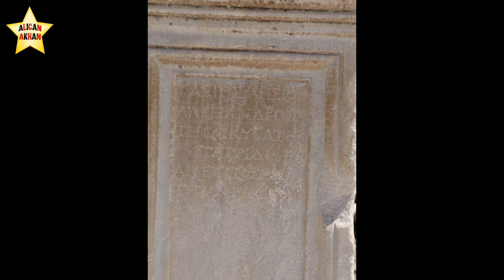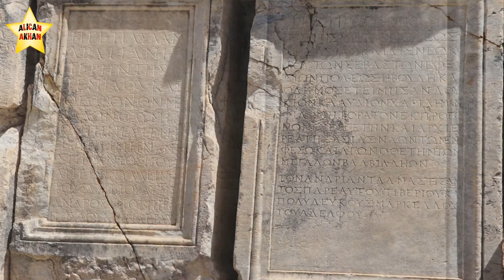Fotoğraflarla Efes Antik Kenti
Merhaba hoş geldiniz. Bu videoda Türkiye’deki en büyük ve en önemli antik kentlerden biri olan Efes antik kentini fotoğraflarla geziyoruz. İyi seyirler.

Müzik
Come With Us - Nat Keefe & Hot Buttered Ru
Ibiza Dream - Chris Haugen
Melting Sands - ELPHNT
Twin Musicom adlı sanatçıya ait Canon and Variation, Creative Commons Atıf 4.0 kapsamında lisanslanmıştır.